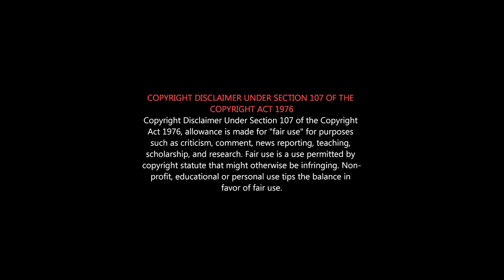VALIMAI Roast | Valimai Honest Review | வலிமை waste இல்ல but மொக்க | AK fans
வலிமை review -  ஓவர் பில்டப் மட்டுமே
Ajith Kumar | Huma Qureshi | Kartikeya | H. Vinoth

Valimai theatre public review,
Valimai theatre review, Valimai theatre response,Valimai its prasanth review, Valimai  movie reviews,
Valimai public review, Valimai review, Valimai movie review, Valimai movie public review,
Valimai tamil movie review,Valimai review public, Valimai movie review public,
 Valimai review tamil talkies, tamil talkies review Valimai, Valimai review by prasanth,
Valimai review memes,
Valimai review meme, Valimai meme review, Valimai movie meme review, Valimai meme reviews,
 Valimai review in tamil public, Valimai reviews, Valimai public reviews,
Valimai tamil movie reviews, Valimai tamil movie public reviews, Valimai public review today,
Valimai public review in rohini theatre,